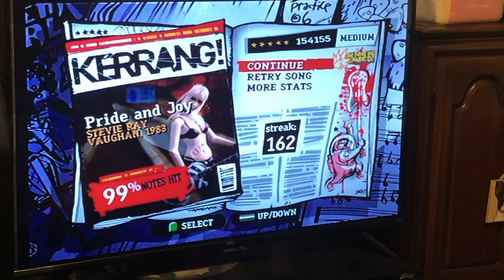Guitar Hero Grandma!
My 78 year old mom playing Guitar Hero. She’s pretty dang good!